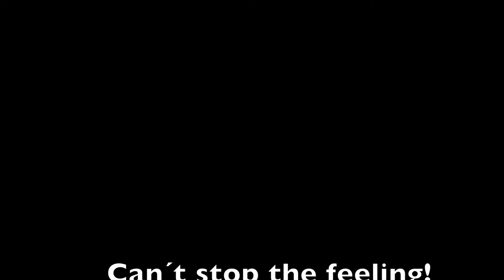Can´t stop the feeling! Justin Timberlake drums cover by Leire Colomo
Cover del tema can´t stop the feeling! de Justin Timberlake